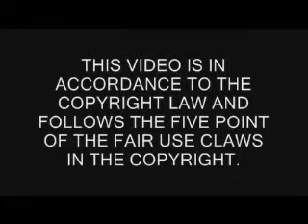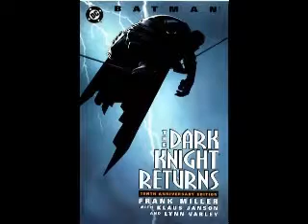Movie Madness: Watchmen Movie Review PART 1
My review of the movie Watchmen

For all things spidey and extra content follow the link

SPIDEY'S MOVIE MADNESS

A long time ago I was a part of the movie review channels Mrblacksmoviereviews movie reviews video. when that happened i only had 3 movies under my belt so i decided to create an event known as movie madness which counts down to a review of a big movie. last year it was a weeks worth of movie reviews leading up to the review of The Dark Knight. This year its the same deal, except its Watchmen I'm counting down to.

Like anyone reviewing something i have a rating system and here it is

1- The utter worst of the worst. This movie is so bad that it should be made a universal crime against humanity and all organic life to watch it and produce another movie of its kind.

2- Total piece of shit. This movie sucks on all levels and the studio and production team who created it should be jailed for hurting so many peoples eyes and minds.

3- broken and lame- The movie just sucks and you should be paid for seeing this movie so you can not only get your money back, but spend some cash to make a time machine and go back to save your time and money.

4- could be good, but isn't- Movies like this are ones that are the type of movies that generally have of the work done and all a production team has to do is execute it well. The elements to make at LEAST a mediocre are there, but the people behind the camera are to stupid to take advantage. Think of it like having your homework in fill in the blank and 75% of is done and all you have to do is fill in the rest which is easy, but you fail. Could of gotten an A+ but instead you got an F

5- poor. Movies like this are the ones that are straight to DVD releases and are the ones that have poor acting and execution and don't really garner much attention

6- Sub par. The movie is half bad and half good. Its consumed by flaws, but does somethings right, but those things done right are minor at best.

7- Mediocre. Movies like this are the ones that are ok at best. Not bad, but no great either. Consider movies like this as a "popcorn flick".

8- Good and the standard. Movies like this are the standard of what a good movie should be. Has its flaws and fair share of stupid moments, but makes up for it and is a good time.

9- Outstanding. Damn near perfect film that kicks ass, makes for a great time, and is one to buy on DVD. Movies like this are why we go to the movies

10- Perfect. An in your face, awe, amazing good time. Movies of this caliber come once in a while and are very rare. Oscar worthy, must buy on DVD, and a great reason to get ripped off at the movies at night. Truly a master piece.

Directors Notes: Hate comments get removed and the user gets blocked so don't bother. sorry for the split in the video. it ended up being kind of long so i decided to cut it in half in order to fit on youtube. Also please be AWARE that this is part 1 of a 2 part review. I want to avoid silly questions regarding the review. Im not trying to sound mean, but it seems that i have to point these minor things out in order for people not to get confused. its in BOLD in the title and its TWO parts so after finishing this watch the